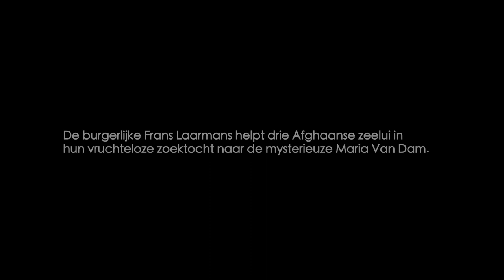HET DWAALLICHT (Willem Elsschot)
Guido Lauwaert bewerkte de novelle tot een monoloog.
In een videogesprek licht hij de bewerking en de voorstelling toe.